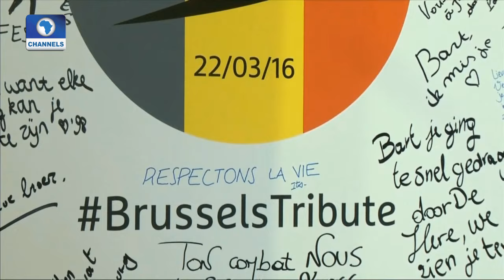Aviation This Week: Focus On Airport Security Pt 1